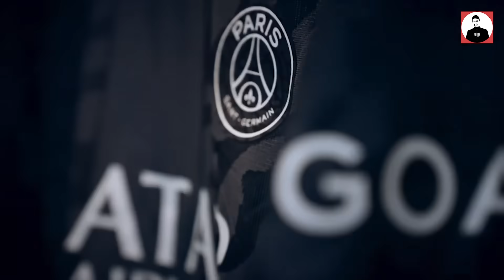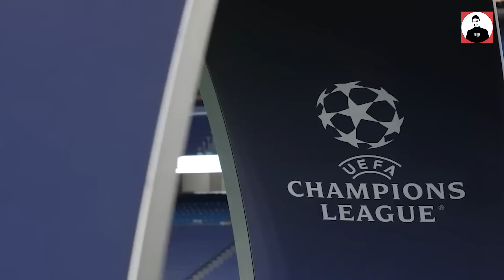AI SẼ VƯỢT QUA VÒNG 1/8 ĐỂ BƯỚC VÀO TỨ KẾT SAU LỄ BỐC THĂM CHAMPIONS LEAGUE?